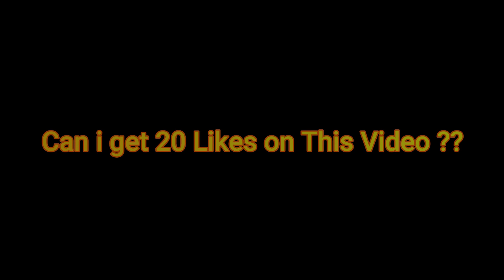Dangerous Bitch🐱‍👓| Fortnite Highlights #7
Dangerous Bitch🤟 (Fortnite Montage)
Fortnite Montage - "Dangerous Bitch" ( Baby Russ)
Song: Lil Story "Dangerous Bitch ft. Baby Russ"

use code: Zuzu in the item shop to support me (ad) ❤️